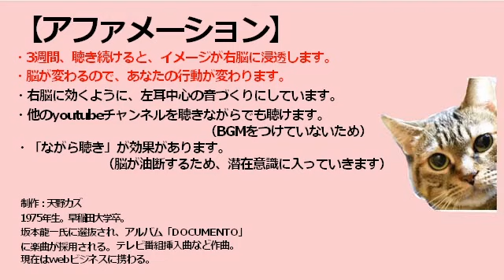アファメーション【私には行動力がある】【BGMなし】